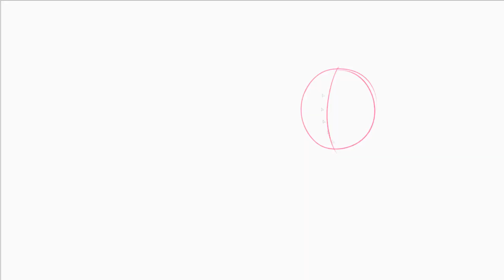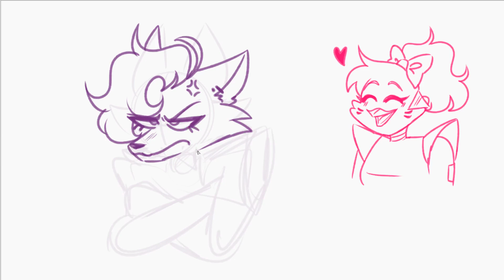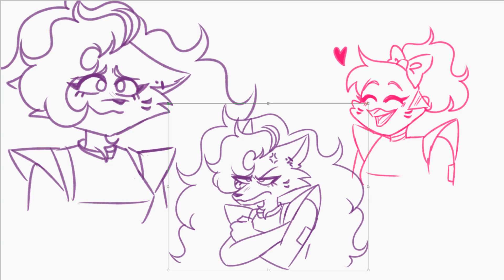HOW I DRAW ROXY AND CHICA // FNAF Security Breach SpeedPaint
♥ Maybe if I fall in love with Anxiety, it will also leave me? // FNAF Security Breach ANIMATIC

*･.｡✧ *:・ﾟ✧★*･.｡✧ *:・ﾟ✧･.｡ *:・ﾟ✧★*･.｡✧

♥ Drawing program: Paint Tool SAI
♥ Tablet: Huion
♥ Recording: Open Broadcaster Software (OBS)
♥ Video editing: SVP